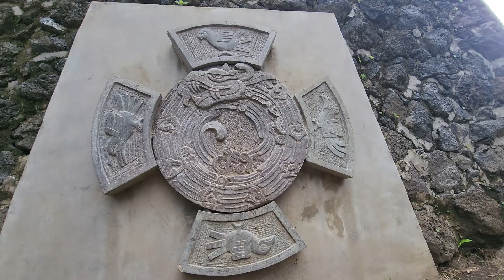A DISFRUTAR DE LAS RICAS Y CALIDAS AGUAS DE LAS PISCINAS#elsalvador